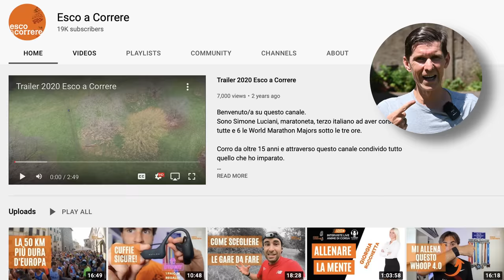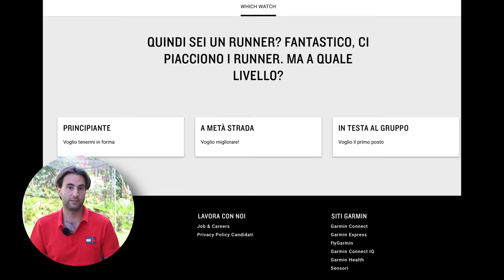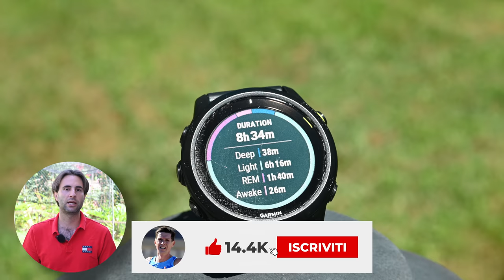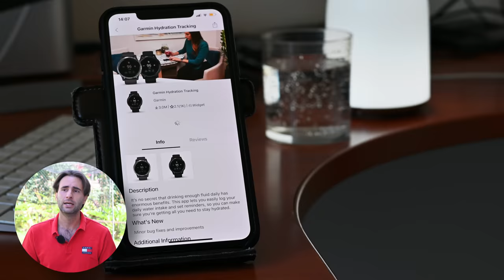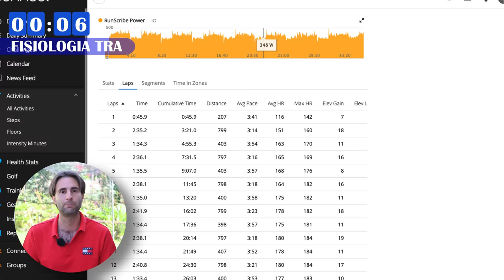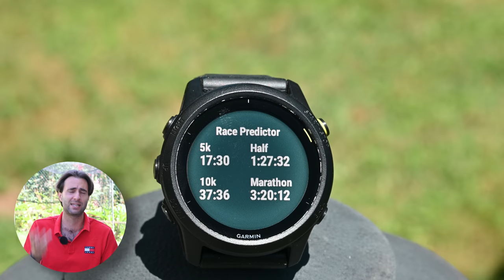Funzioni Orologio Garmin nel 2022 | perché COMPRARLI?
Quali sono le funzioni principali dei dispositivi Garmin? a chi sono adatti questi dispositivi? quali sono i punti di forza e debolezza? in pochi minuti in collaborazione con @escoacorrere recensiamo le principale caratteristiche di questi strumenti, sempre più al polso di noi podisti amatori, evoluti e no. Nella recensione Simone racconta quali sono le 10 funzioni che il podista amatore dovrebbe considerare nella corsa e come le abbiamo valutate @garminItaly

⏱️SUPPORTARE IL CANALE -- GARMIN FORERUNNER 745 ⏱️
ecco i principali retailers online dove acquistare il Garmin Forerunner 745:

⏱️JAYBIRD VISTA 2 ⏱️

⏱️LIBRO FASHION JOGGER⏱️

⏱️NIKE VAPORFLY NEXT % 2⏱️
ecco i principali link per l'acquisto:

⏱️ADIDAS ADIOS PRO 2⏱️
Per acquistare le Adidas Adios Pro, ecco i principali link:

Dove racconto le principali recensioni dei miei gadget:

00:00 Intro
00:54 Cardio da Polso
02:26 precisione GPS
03:50 Activity Tracker
05:16 monitoraggio sonno
07:14 funzioni smart
08:33 Visibilità schermo
09:36 navigazione
11:40 corsa in pista
13:07 Fisiologia
15:14 Batteria
17:11 Conclusioni